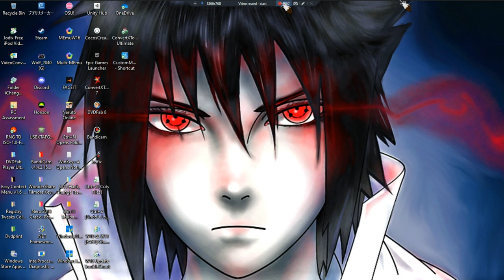Haven •U• ~ GamePlay ~ Gaming P85 ~ W11 App ~ 1080pᴴᴰ ~ 2023 ~ W11